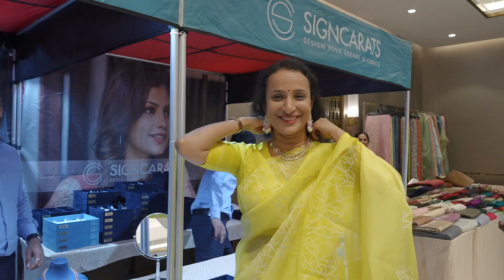May fest Inauguration